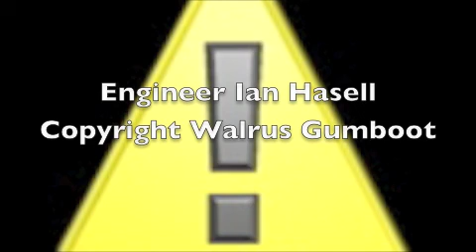Walrus Gumboot Live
Recorded at Bogarts Birmingham 1975
Soundtrack only